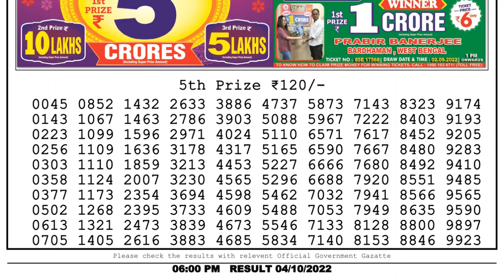Dear Lottery Sambad 6pm today 04.10.22 Nagaland State Lottery Result